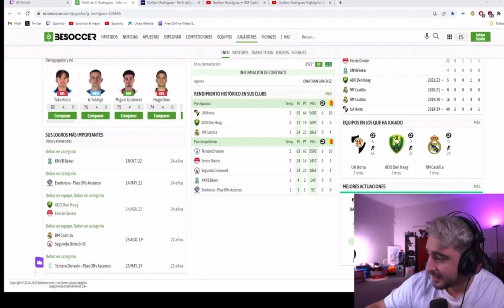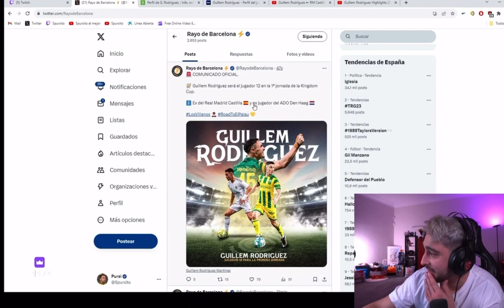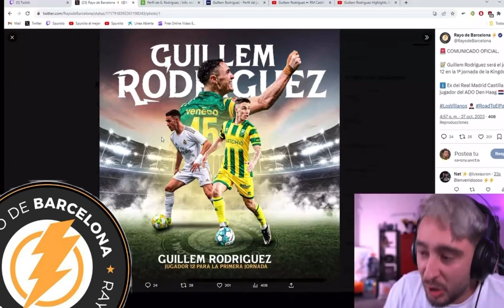🔥Spursito PRESENTA A SU NUEVO JUGADOR NÚMERO 12 PARA EL RAYO DE BARCELONA!🙌🏼🙌🏼 Kings League!